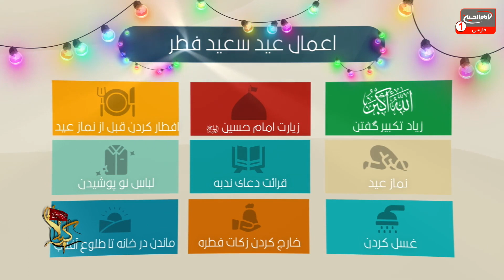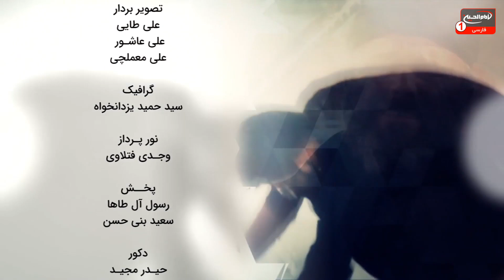سلام کربلا (647): حجت الاسلام والمسلمین شیخ قاسم رجبیان، حاج ریاض میرخلف زاده، کربلا، 1443ق